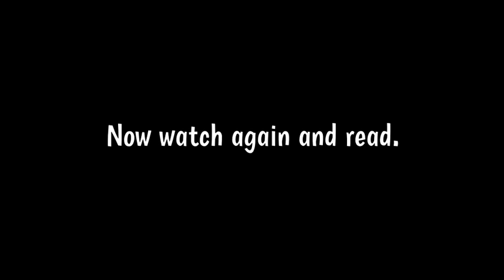Interrogatives Verb to Be English Grammar Aprende con Víctor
The verb "to be" is one of the most important verbs in the English language. It is used as a linking verb to connect the subject of a sentence with a subject complement. The verb "to be" can also be used to express existence or identity.

Here are some examples of how the verb "to be" is used in different forms:

Present tense: I am, you are, he/she/it is, we are, they are
Past tense: I was, you were, he/she/it was, we were, they were
Future tense: I will be, you will be, he/she/it will be, we will be, they will be
Here are some examples of sentences using the verb "to be":

I am a student. (present tense, linking verb)
The book is on the table. (present tense, linking verb)
She was tired after the long run. (past tense, linking verb)
The weather will be warm tomorrow. (future tense, linking verb)
There are seven days in a week. (present tense, verb of existence)
She is my sister. (present tense, verb of identity)
It's important to use the correct form of the verb "to be" depending on the tense and the role it plays in the sentence.